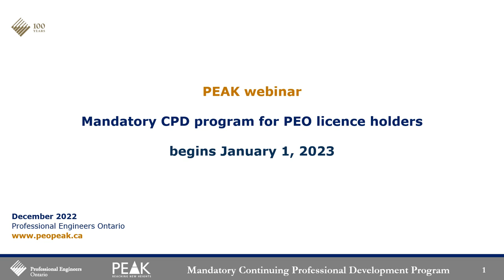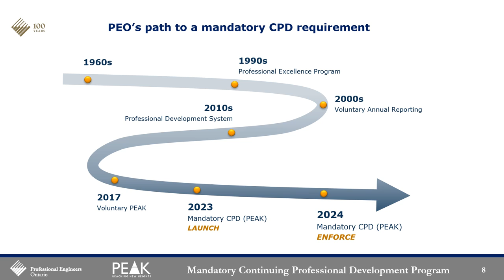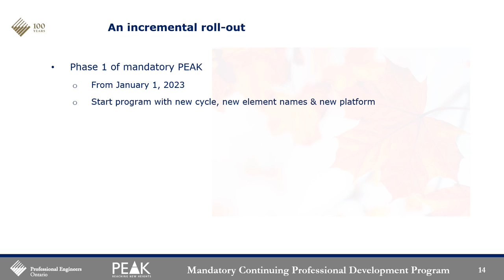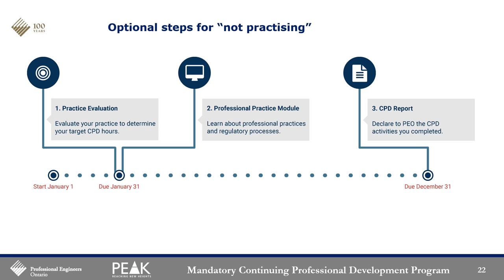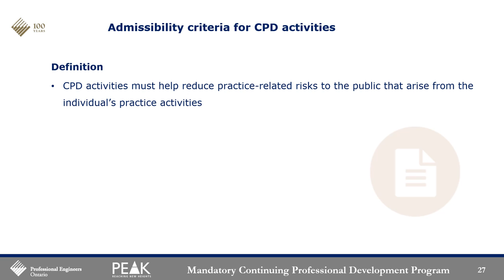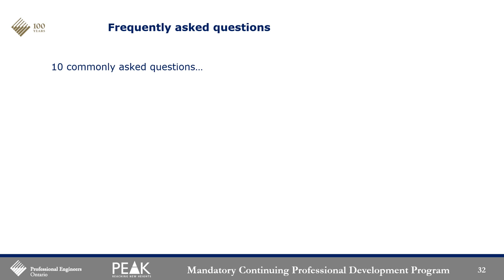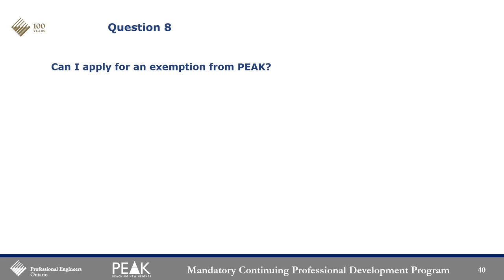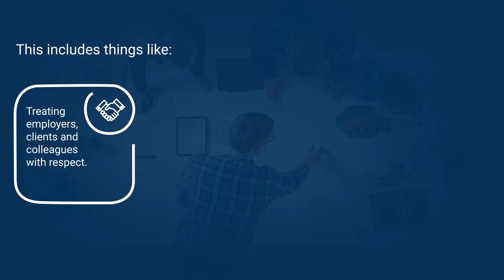PEAK Webinar Recording - December 7, 2022